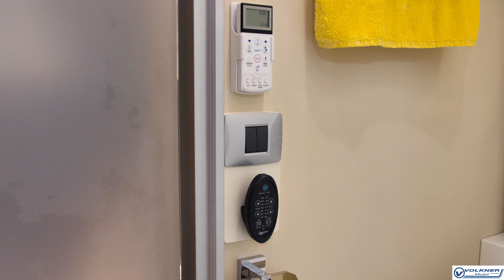Volkner Mobil - Reisemobile der Extraklasse - Interieur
Vorstellung des Volkner Mobil Performance S

Warum ist der Performance einzigartig?
Warum ist der Performance so besonders?
Gerhard Volkner präsentiert den Volkner Mobil Performance S,
wie er entstanden ist, wie es dazu gekommen ist.
Mehr als 40 Jahre Erfahrung im Fahrzeugbau, viele Jahre Erfahrung
im Schwerlastfahrzeugbau und Maschinenbau auf Rädern bilden die Basis zur Herstellung
des Performance mit seiner einzigartigen, patentierten Mittelgarage für Ihren Lieblings-Pkw.
Er präsentiert die einzelnen Modellbaureihen der Firma Volkner Mobil GmbH, beginnend
beim 7,49 t Volkner Mobil 800C, über die Baureihe 950 – 1200 HG mit Heckgarage für Pkw`s,
welche er seit Baujahr 1999 bereits auf MB Actros fertigt,
bis hin zum Volkner Mobil Performance S.

Diesen beschreibt Gerhard Volkner ausführlich in der Technik und Stephanie Volkner in der Anwendung.

Wir wünschen Ihnen viel Freude.

Volkner Mobil GmbH
Simonshöfchen 41
42327 Wuppertal
Deutschland